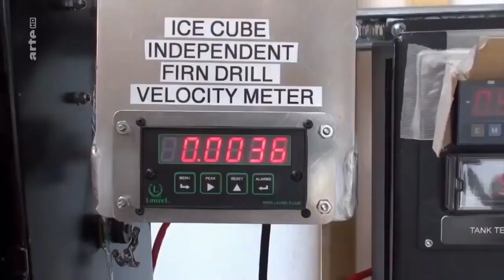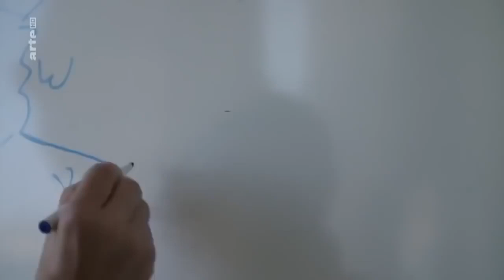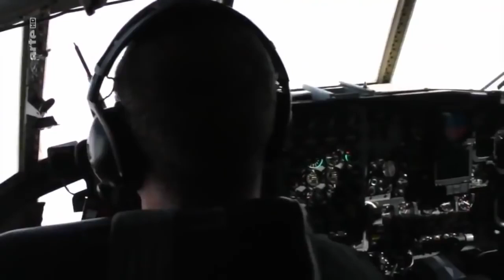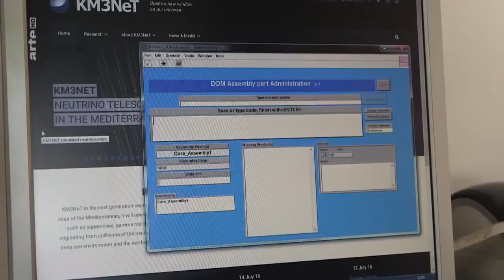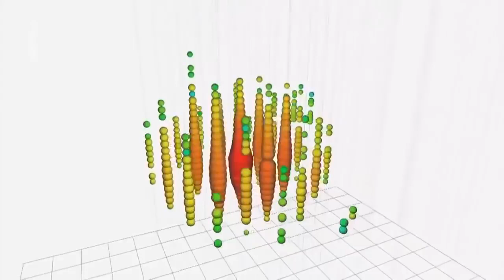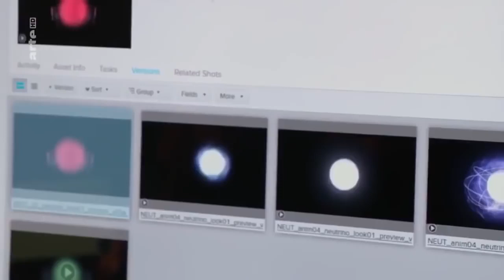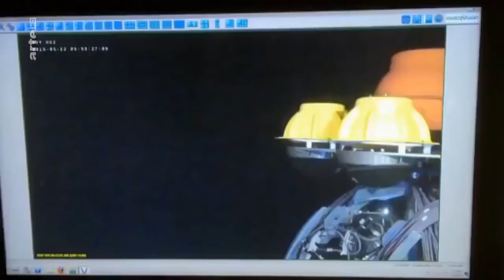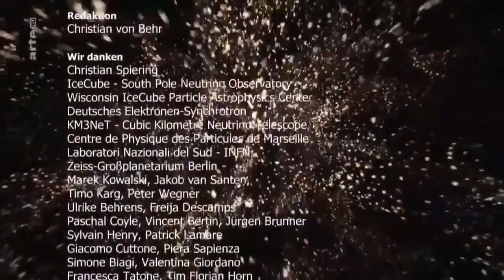🔥 Neue Entdeckung im ALL NEUTRINOS Doku